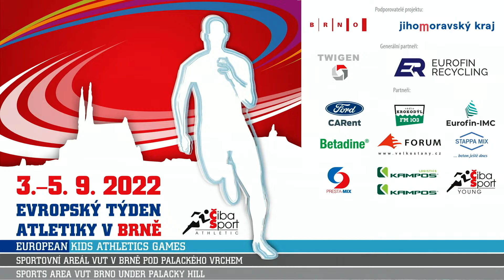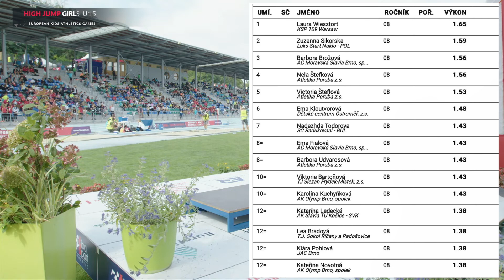EKAG - 2022. High Jump. GIRLS U15. Final A. Highlights